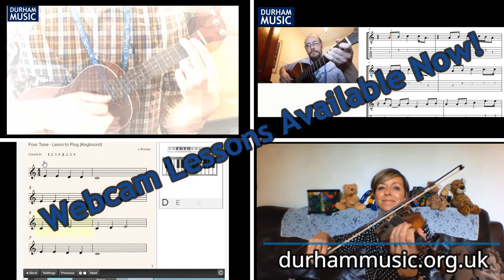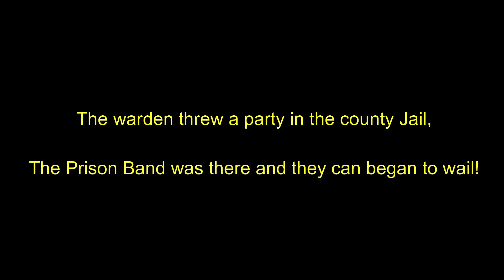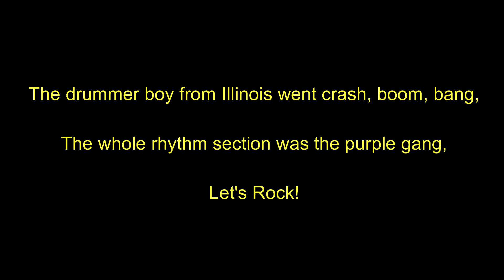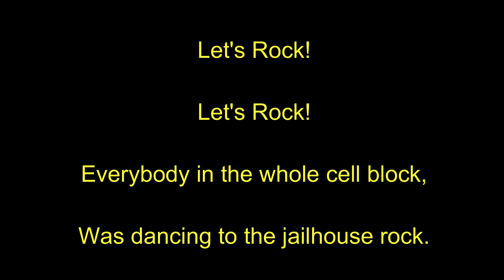Jail House Rock | Ukulele Wednesday Episode 6